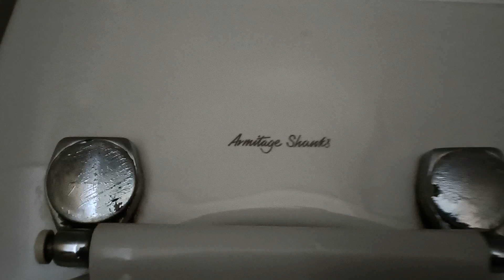X3 LLC Armitage Shanks Contours